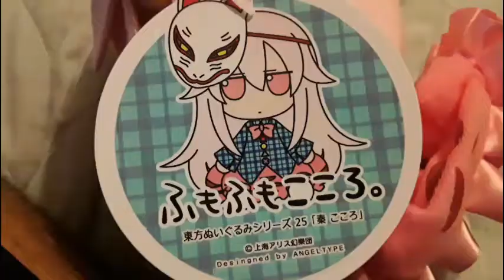New Fumos 9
Thank you greenbean from MyFiguresCollection for the Kokoro :D
She's adorable